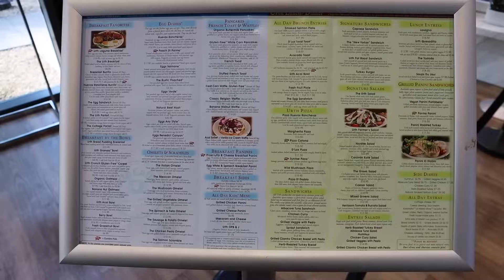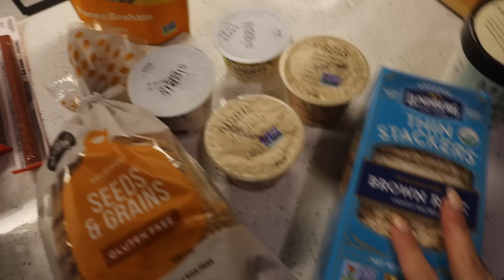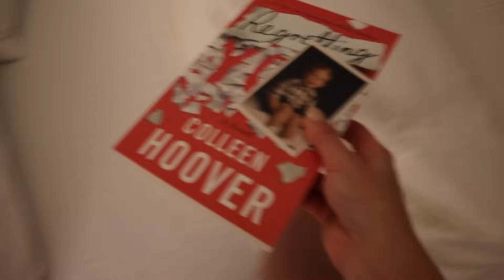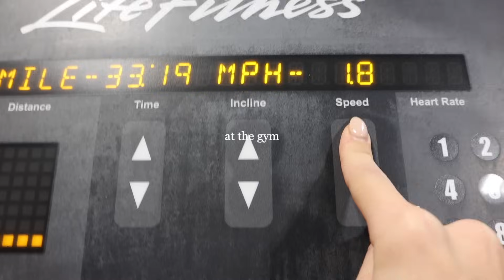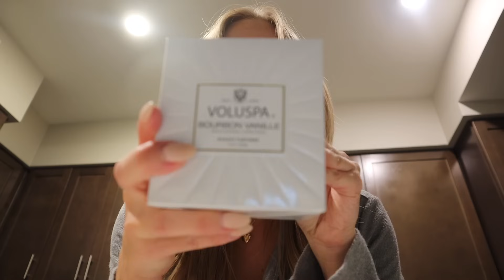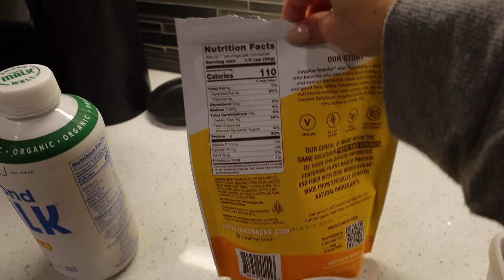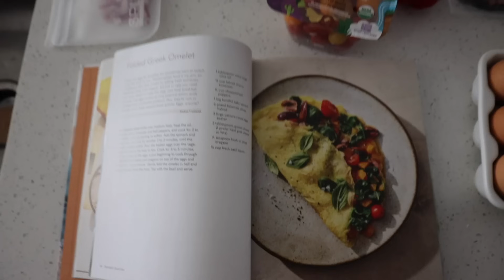WHOLESOME DAYS IN MY LIFE 🥰 productive morning, errands & lots of food!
Thank you Bellway for partnering with me on this video!

Maxi skirt
Lululemon flow y bra
Lululemon align bra
Lululemon align shorts